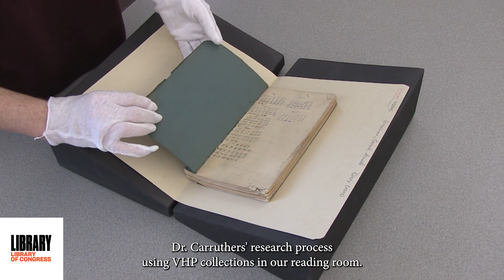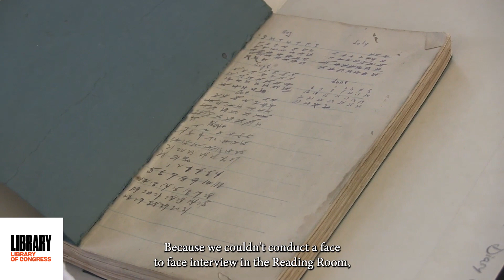Dear John: Searching for Love, Heartbreak and Humor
Unexpectedly uncovering humor amongst the pathos,  author Susan Carruthers shares her experiences of researching in the Library of Congress in preparation for her recently published book on love and loyalty during wartime.  Speaking with Veterans History Project reference specialist, Megan Harris, she shares about a moment that made her laugh out loud in the American Folklife Center reading room. Her book “Dear John” explores the emotional life of service members through stories they tell about breakups, intimacy and camaraderie as well as the stories told about them in popular movies and song.